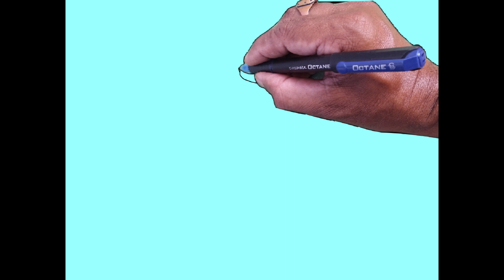LITTLE KRISHNA - ART- BEAUTIFUL AND WONDERFUL-my India